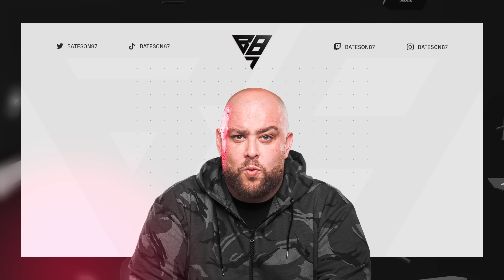TRIPLE ICON PACK! #3 | FAKETAL FC 24